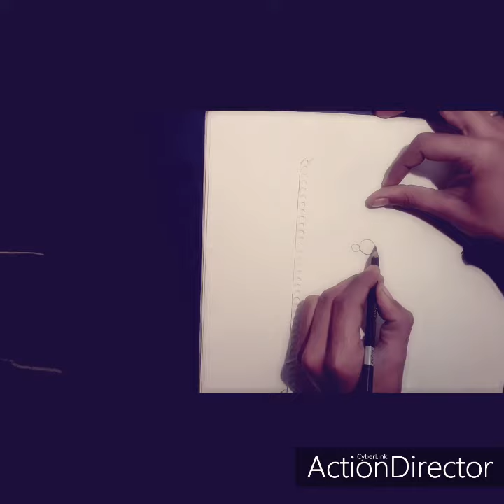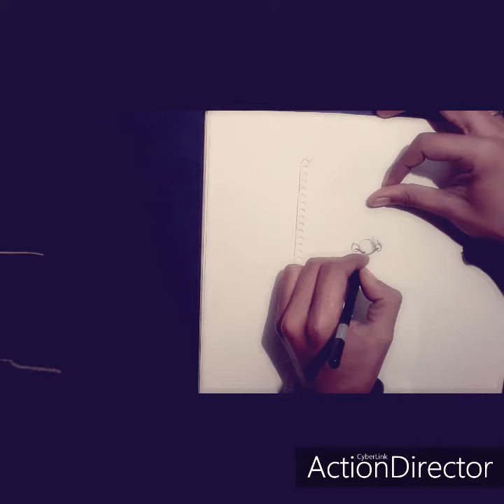How to Draw nose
Professional artist